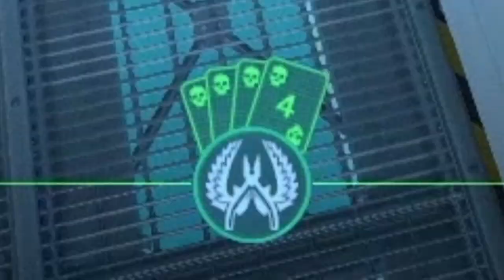CS2 İle İlgili Bilmeniz Gerekmeyenler |CS2 Kimine Göre Komik Anlar 1